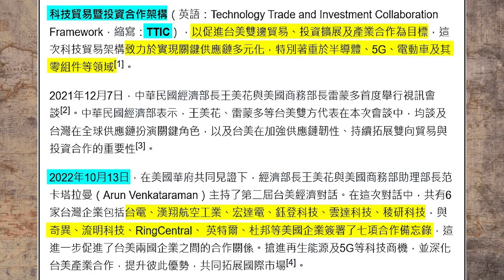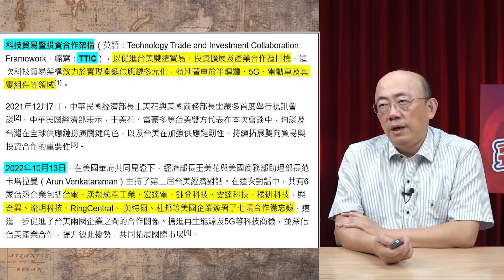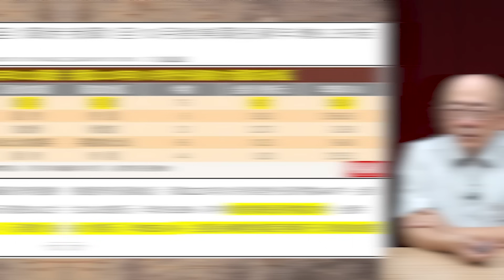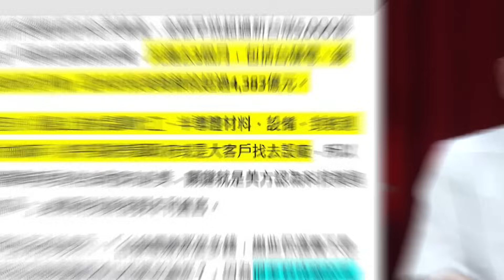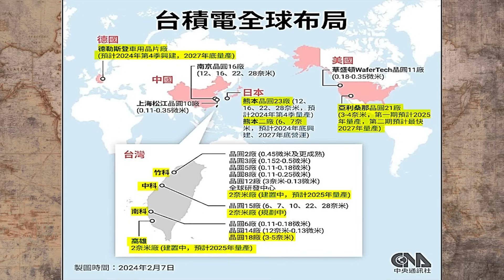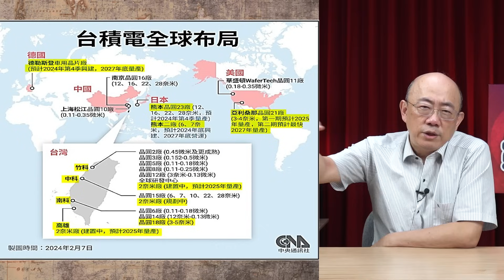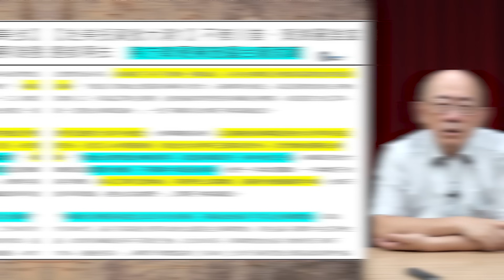台灣半導體 被迫東進美國！【亮哥快評｜郭正亮】@funseeTW